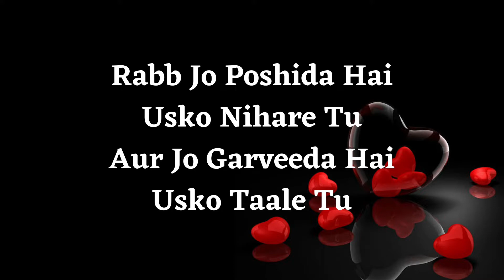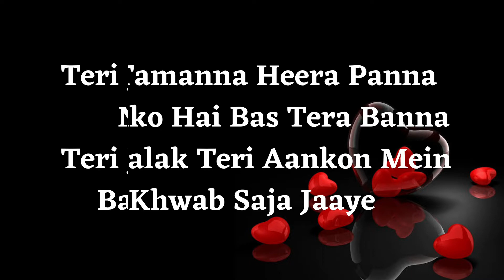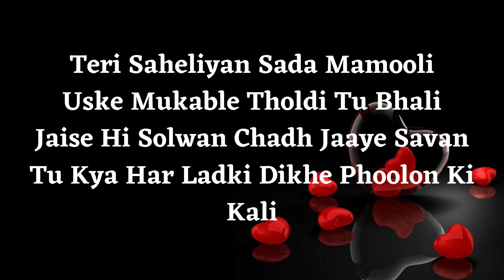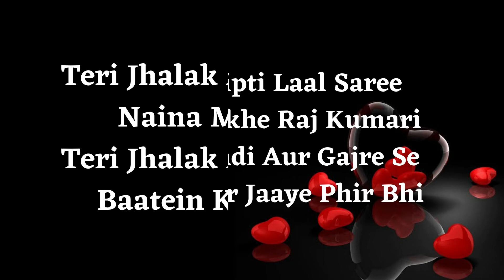Srivalli | Lyrics | Pushpa | Allu Arjun, Rashmika Mandanna | Javed Ali | DSP | Sukumar